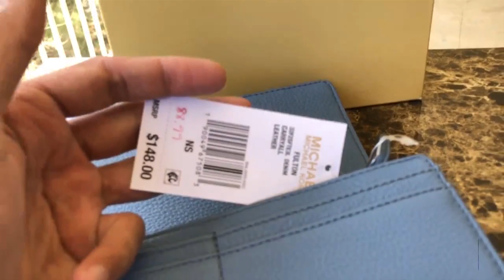Michael Kors Fulton Denim Blue Carryall Leather Wallet w/ gift box!